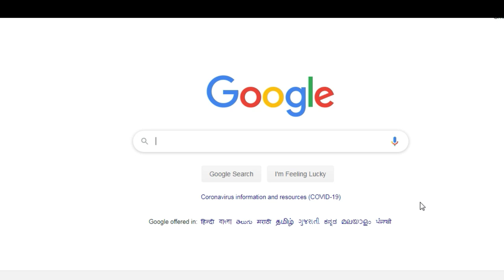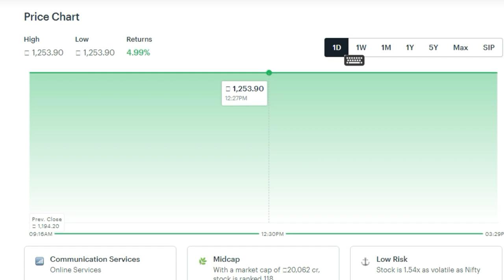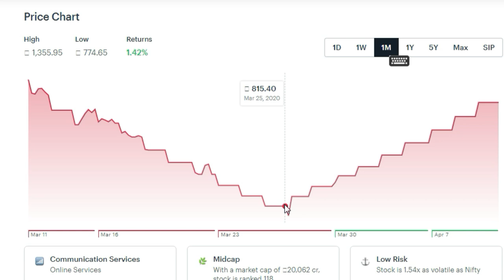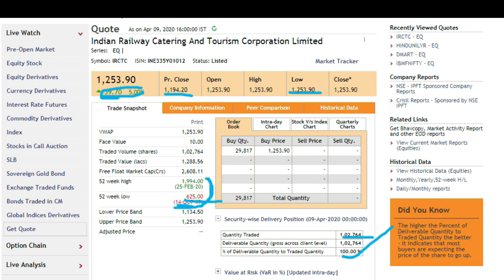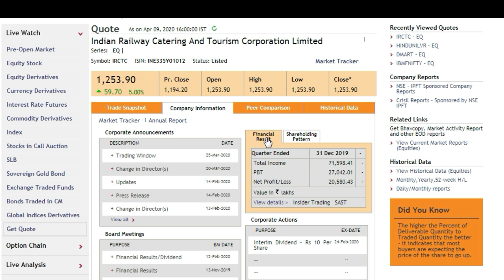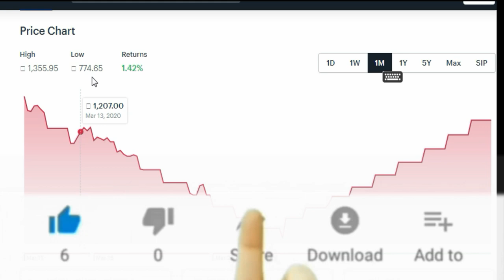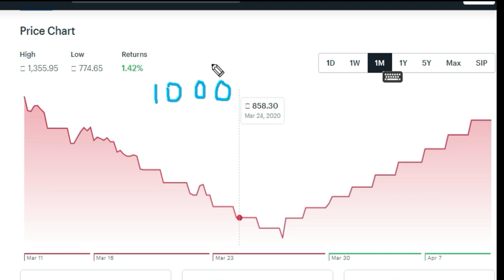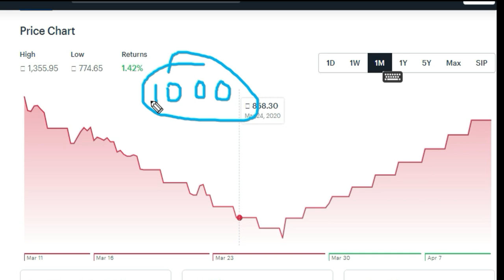irctc share price | irctc share price nse today | irctc share price nse tomorrow